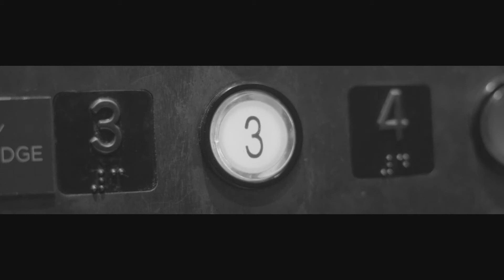Ripple Effects EP8 Night Of The Living Garage